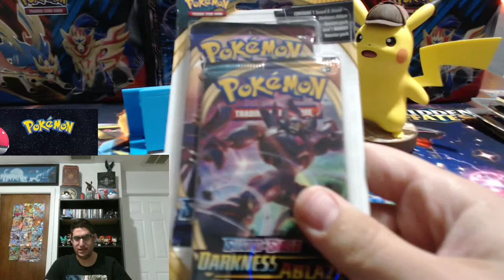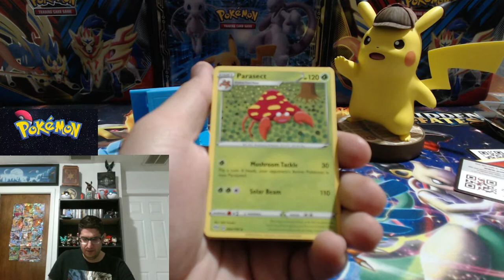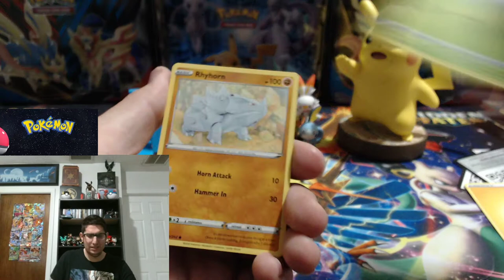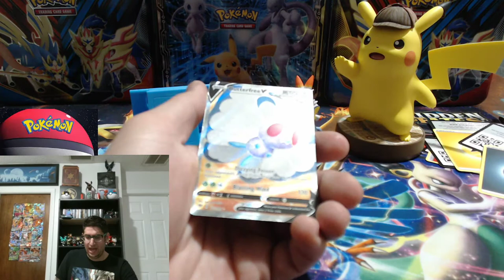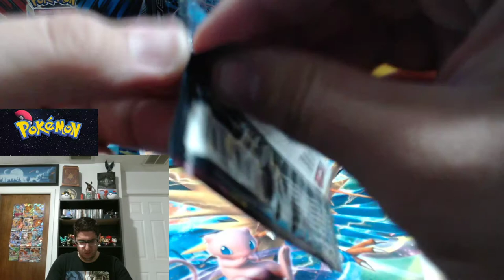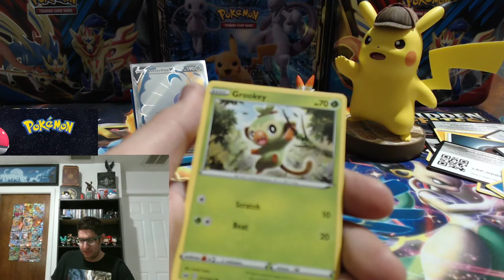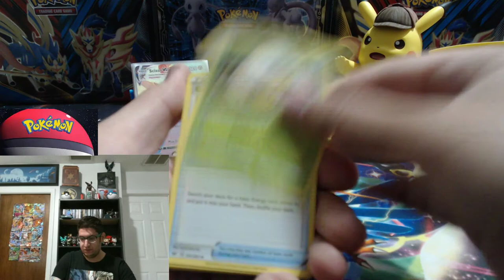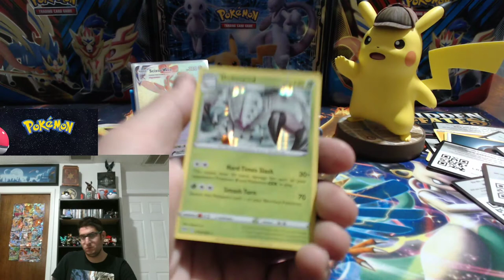Darkness Ablaze 2 packs, first half was rainy this half is rainbow-y!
Im not good at coming up with titles!